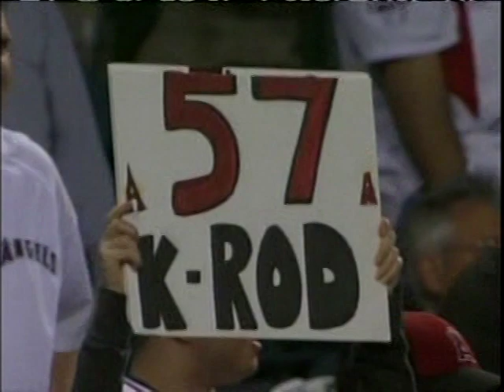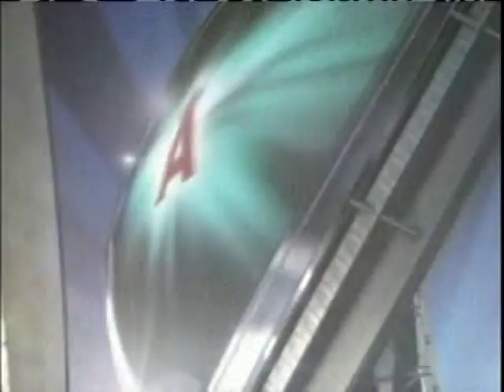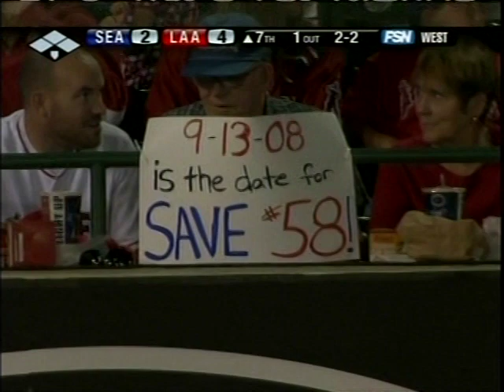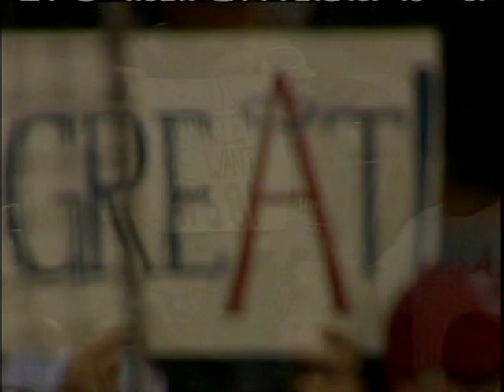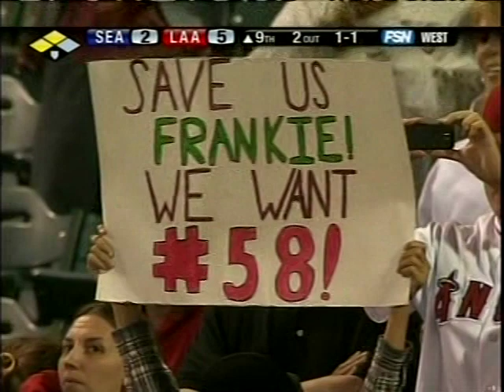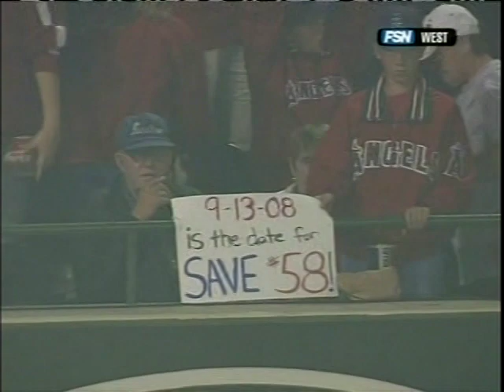Mariners vs Angels (9-13-2008)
K-Rod does a thing in this FSN West presentation, September 13, 2008, between the Seattle Mariners and the Los Angeles Angels. Rory Markas and Mark Gubizca have the telecast.